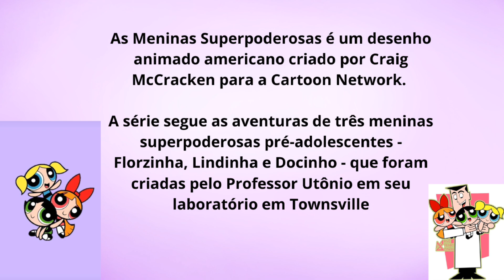Resenha do Perfume Florzinha Jequiti/ Meninas Super Poderosas